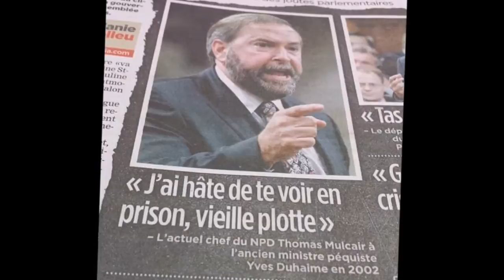Mulcair all about it (remix) (GONE WRONG)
Rip Mulcair ;-; idk-19 october 2015